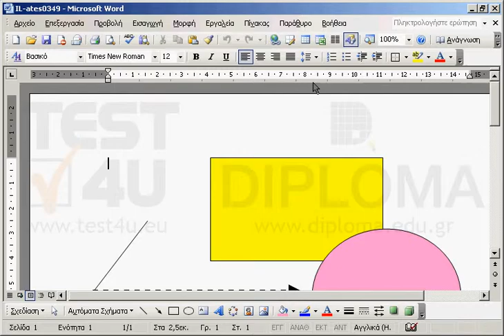Δημιουργήστε ένα πλαίσιο κειμένου στην επάνω αριστερή γωνία της σελίδας.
77-418 Microsoft Office Specialist Word Core 2013 - Ελληνική έκδοση